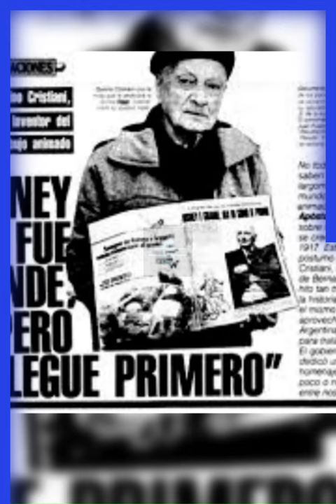Quirino Cristiani, the real inventor of cartoons from Argentina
Hi, Welcome to Qreus.

In this video we’ll walk you through:
Argentina's Quirino Cristiani, who is responsible for the world's first two animated feature films, as well as the first animated feature film with sound. He is also the first person to create animation solely using cardboard cutouts.

Our channel is about curious educational content.

Stock content from - Pexels